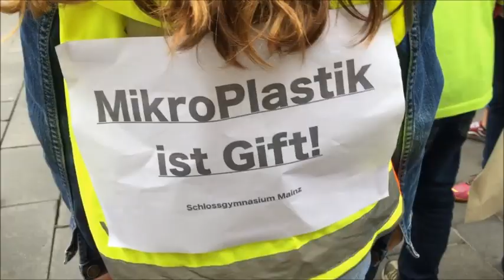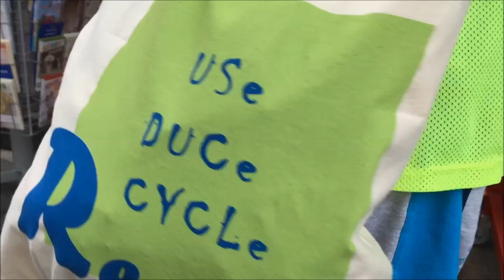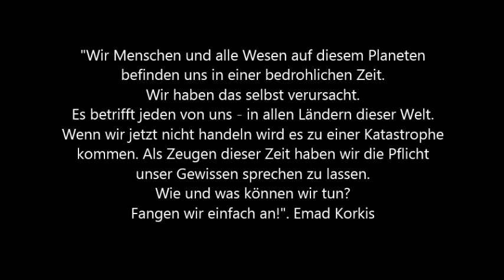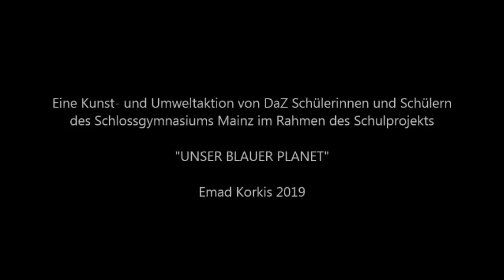"Unser blauer Planet II" Aktion Taschentausch in Mainz 2019, Baumwolltaschen gegen Plastiktüten.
Eine Kunst- und Umweltaktion von DaZ Schülerinnen und Schülern und der Umwelt- AG des Schlossgymnasiums in Mainz, die auf den unverantwortlichen Plastikmüll aufmerksam machen möchten. Im Rahmen des Projekts werden sie auch selbst gestaltete Baumwolltaschen in der meinzer Innenstadt zum Tausch gegen Plastiktüten anbieten.
Konzept und künstleriche Leitung: Emad Korkis